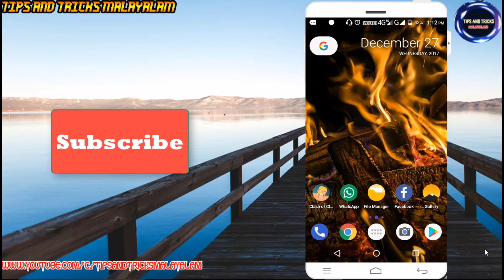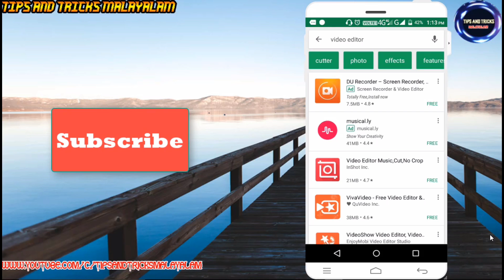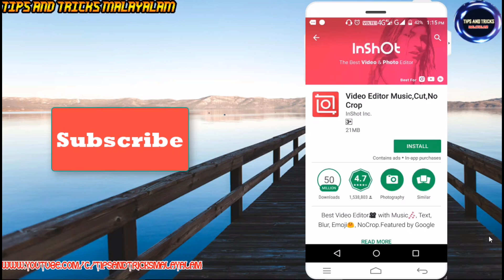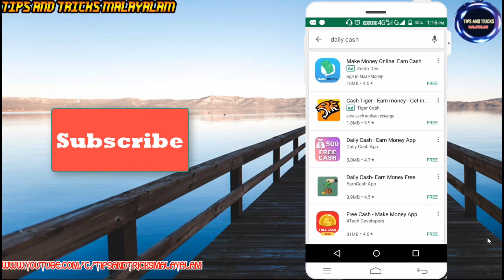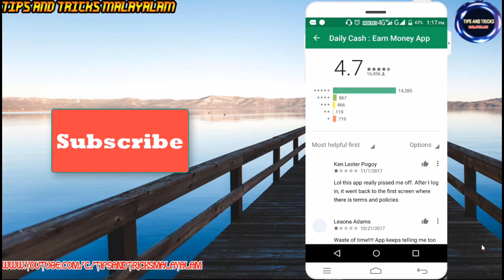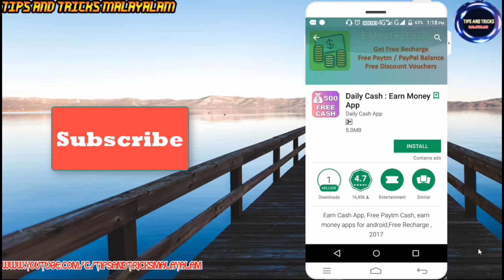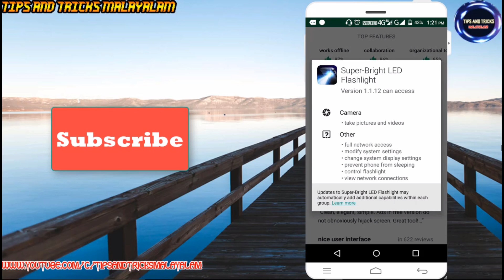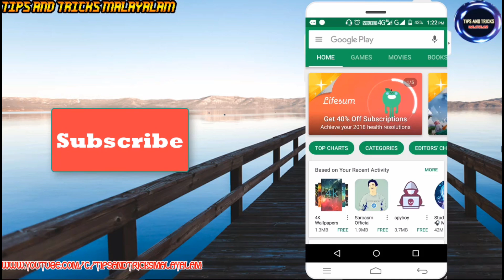Things to note when download a application from Play Store | Malayalam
We all know about google playstore. And it's very much secure for downloading application from it. Now in this video we are looking the things that everyone should Note when download a application from Play Store